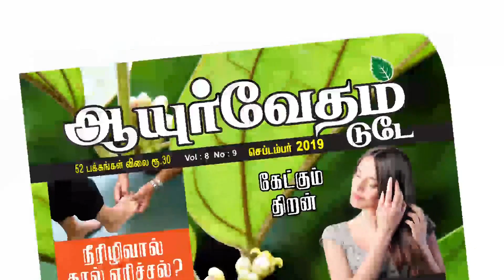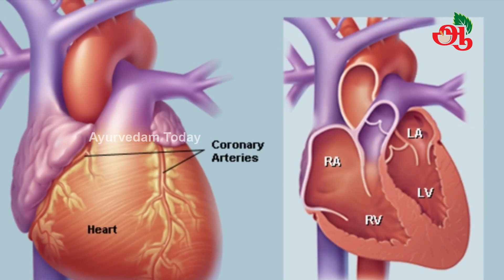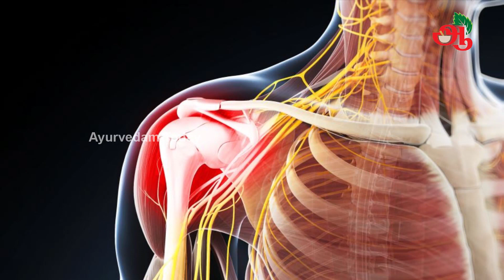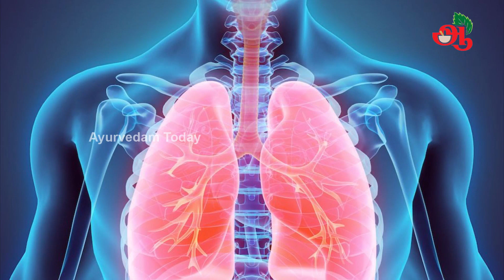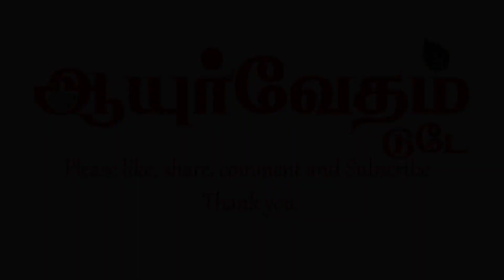சளி, இருமலுக்கு ஆங்கில மருத்துவம் பயன்படுத்தும் மூலிகை | Adhatoda benefits in Tamil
Buy sukku Malli coffee